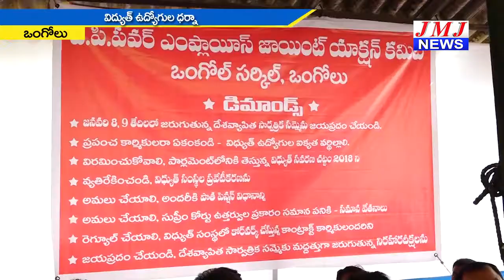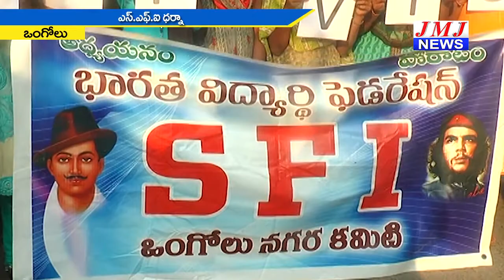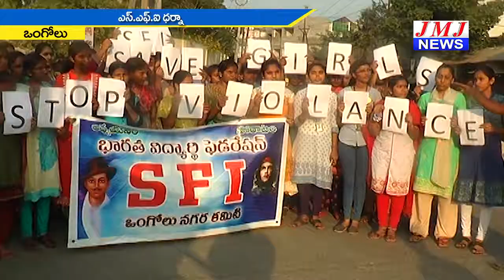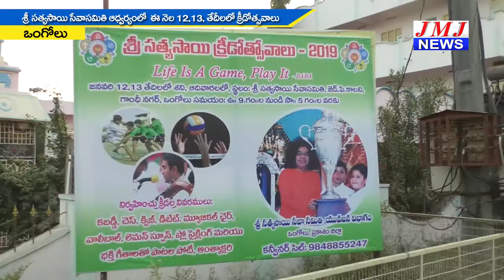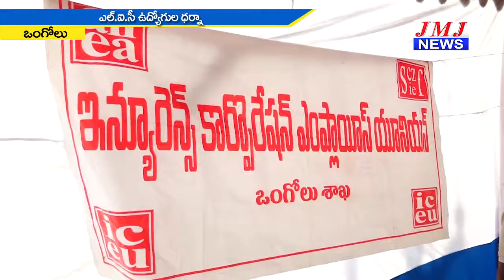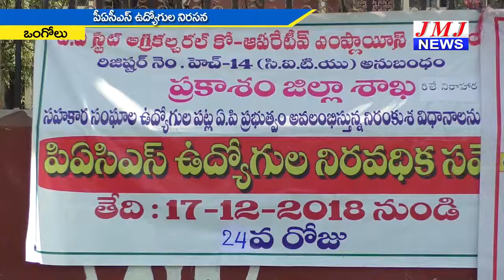JMJ NEWS 2 pm BULLETIN 10 Jan 2019 - జేఎంజే న్యూస్ 2 గం|| బులెటిన్ 10 జనవరి 2019 ONGOLE NEWS